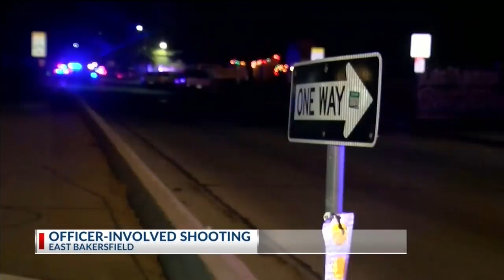KCSO investigating officer-involved shooting in East Bakersfield